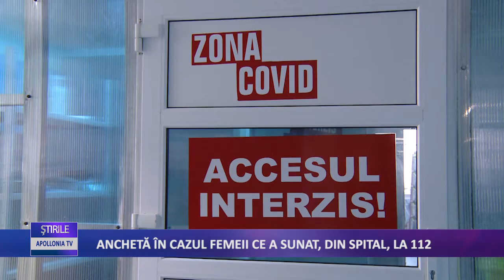Ancheta in cazul femeii care a sunat, din spital, la 112